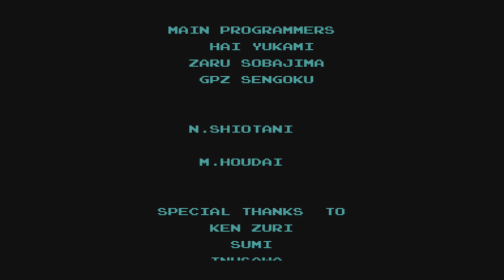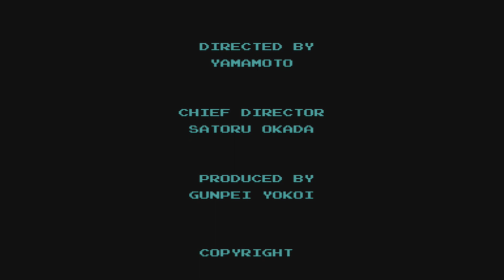Metroid Part 11 Final - Mother Brain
Metroid NES Player by Joel Campos